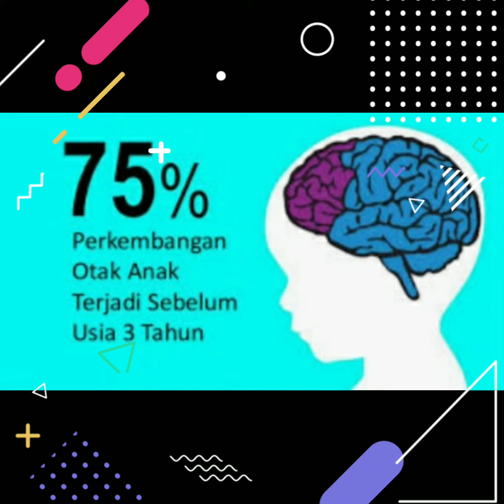"NUTRISI TEPAT DAYA INGAT SI KECIL"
Mencukupi kebutuhan omega 3 untuk anak-anak diyakini dapat meningkatkan fungsi otak anak, terutama yang berkaitan dengan pembelajaran, daya ingat, dan perkembangan otak.

Berikan nutrisi lengkap dan seimbang K-Kids untuk membantu meningkatkan daya ingat anak. Kandungan Cod liver oil, omega 3 (EPA & DHA), vitamin A dan D pada K-Kids dapat merangsang perkembangan sel-sel otak dan saraf, meningkatkan fungsi penglihatan, menjaga kesehatan tulang dan gigi serta meningkatkan daya tahan tubuh anak.